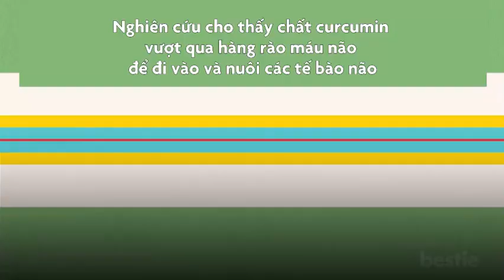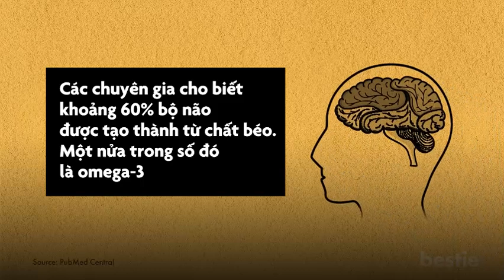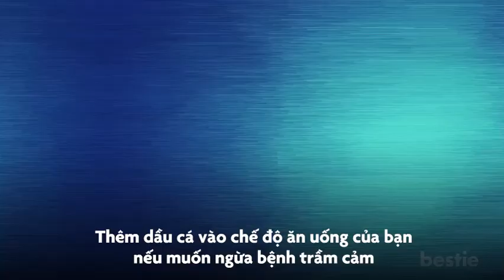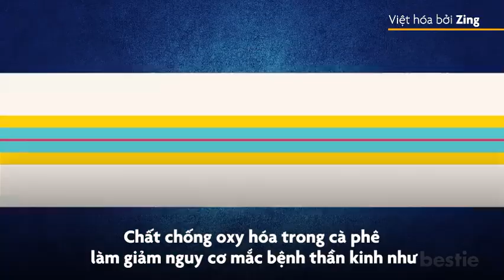Những thực phẩm giúp bổ não đừng bỏ qua giúp trí nhớ minh mẫn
Giatot24h - Tốt không chỉ giá  - Kênh chuyên cung cấp mỹ phẩm, thực phẩm chức năng Nhật Hàn Mỹ Úc và các quốc gia khác chất lượng và giá tốt nhất. Nơi đáng tin cậy của Quý khách tiêu dùng.